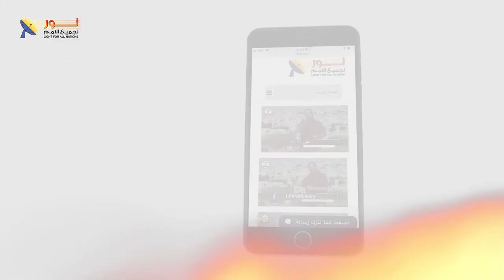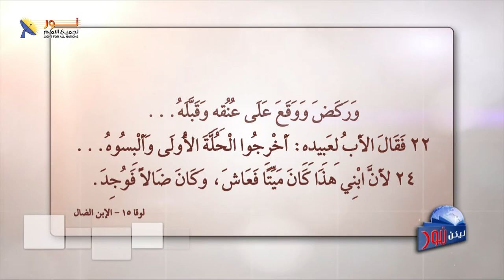ليكن نور - الحلقة رقم ٥٧٦ - شهادة عابر - القس علي يوحنا بولس